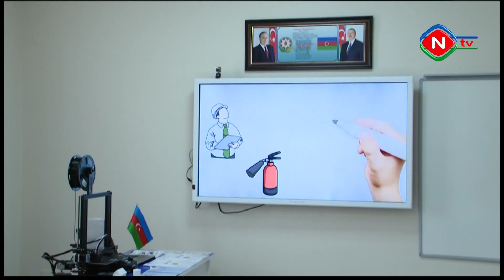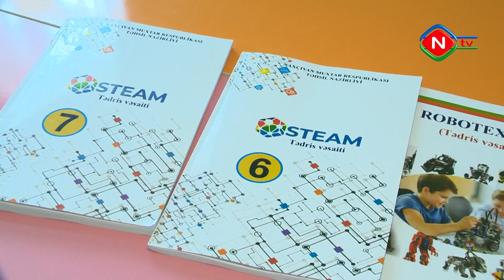Naxçıvanda yeni tədris ili ərəfəsində 17 təhsil müəssisəsində tikinti-quruculuq işləri aparılır